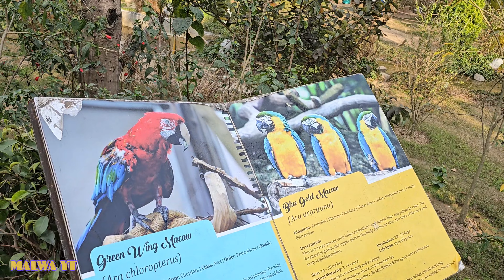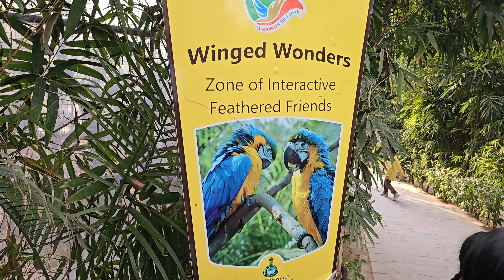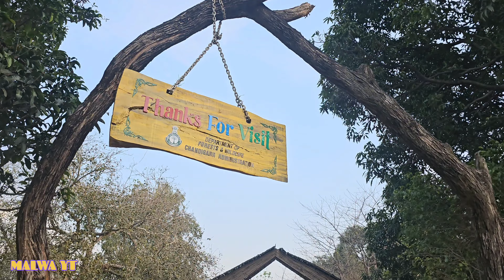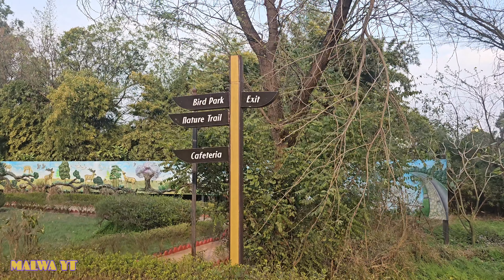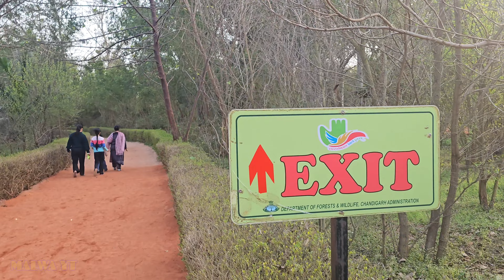bird park chandigarh || explore bird park PART 2 || RIO DE JANEIRO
bird park chandigarh || explore bird park PART 2 || chandigarh || BIRD PARK TIMING 10 TO 4.30 ||